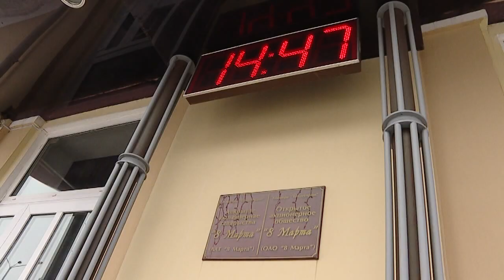Рейд мобильной группы горисполкома на "8 марта"